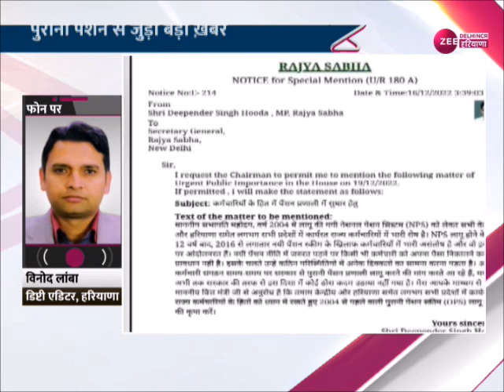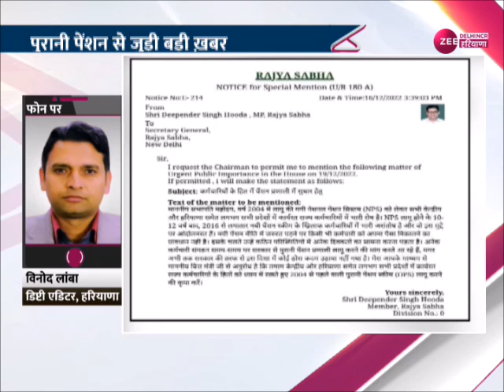Deepender Singh Hooda ने राज्यसभा सभापति को भेजा नोटिस | Old Pension Scheme | Haryana | Latest News